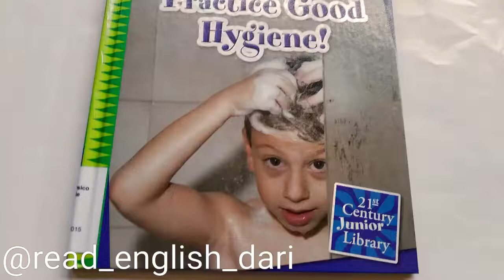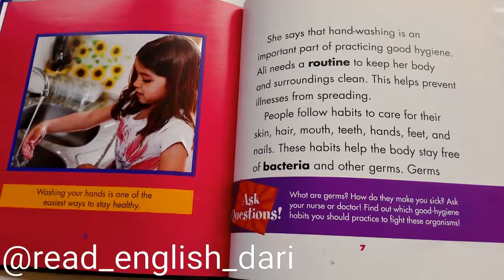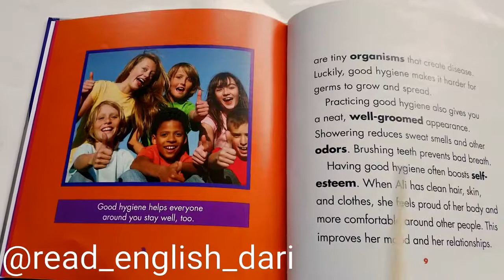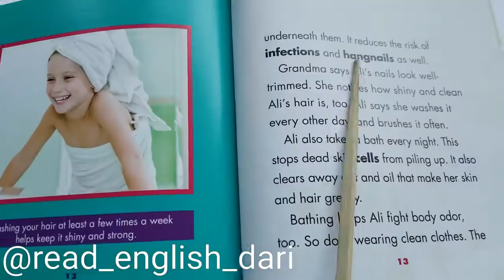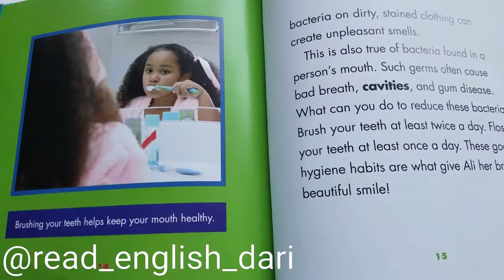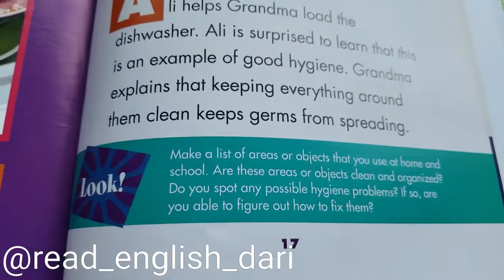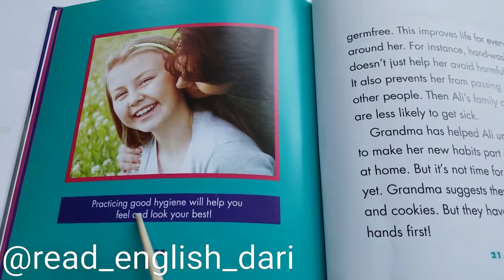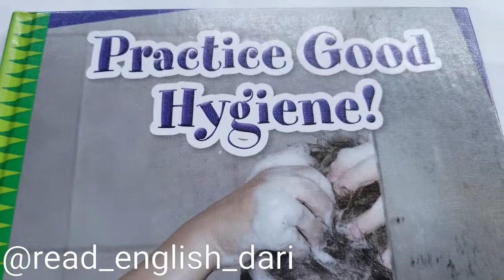Practice good Hygiene." "تمرین کن نظافت خوب را." English in Dari. انگلیسی به دری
Please visit my YouTube channel for English/Dari (afghan) book stories for adults or kids. Thank you.